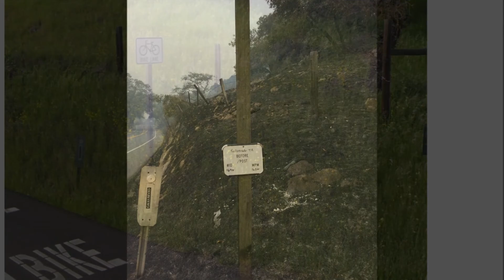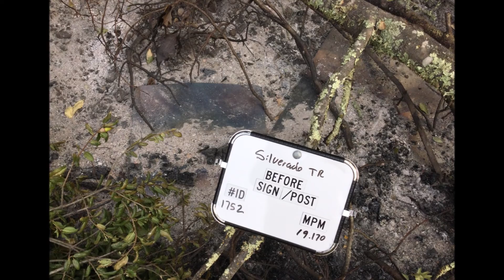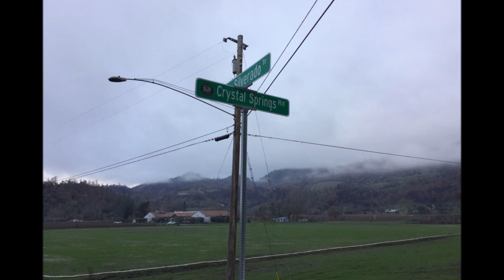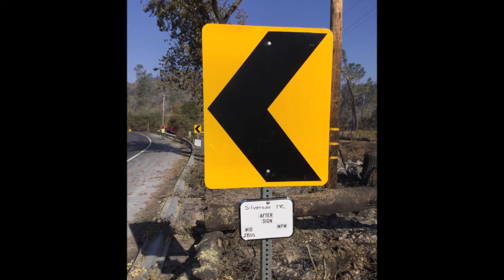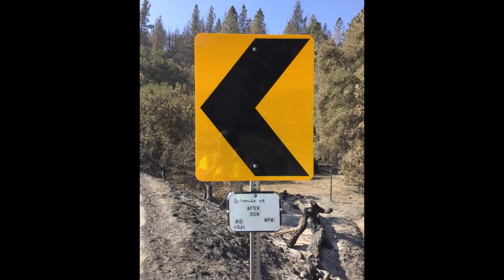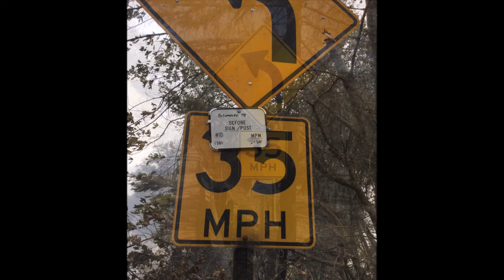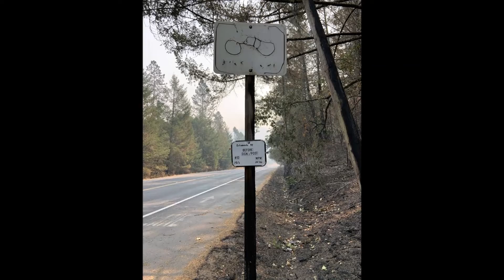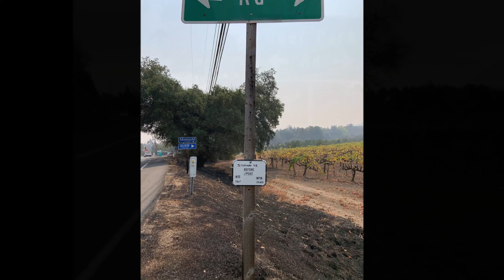Traffic Sign Replacement After The Glass Fire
Take a little road trip on Silverado Trail in the Napa Valley. Six months after the Glass Fire burned through the Napa Valley things are starting to come back.